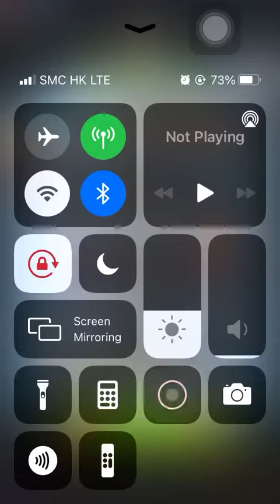Special Missions 1 20230726 Aggretsuko : Short timer Strikes Back! 烈子 Puzzle Gameplay